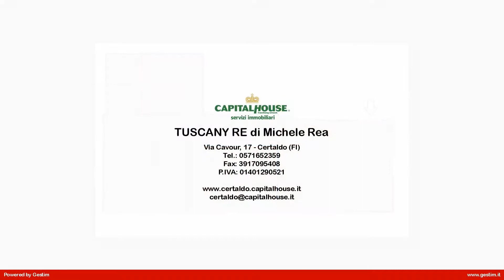Appartamento in Vendita a Certaldo (FI)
Questa casa vi farà dire STOP alla vostra sfrenata ricerca di una dimora. Vi proponiamo in vendita non lontano dal centro, questo gioiellino che vi metterà a disposizione tutto ciò che potete desiderare. Sito al secondo ad ultimo piano di un codominio senza alcune spesa condominiale e di soli 4 appartamenti vi donerà abitabilità immediata grazie al suo attuale buono stato. Ben suddiviso e strutturato vi accoglierà in cucina abitabile, due camere da letto, disimpegno, bagno e vano lavanderia. Cosa ancora più vi mette a disposizione? Balcone e rustico al piano terra con bagno. Due ulteriore vantaggi da non sottovalutare assolutamente fanno riferimento a rifacimento del tetto e facciata già avvenuti. Non da ultimo perchè meno importante... ma attenzione attenzione? Avrete la possibilità di acquistarlo con l'arredamento presente attualmente. Chiamaci al numero 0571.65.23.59 ed un nostro consulente sarà ben lieto di accompagnarvi e vedere con i vostri occhi ciò che vi abbiamo appena proposto. Si precisa che per motivi di privacy la posizione riportata sulla mappa è indicativa della zona in cui l'immobile è collocato.